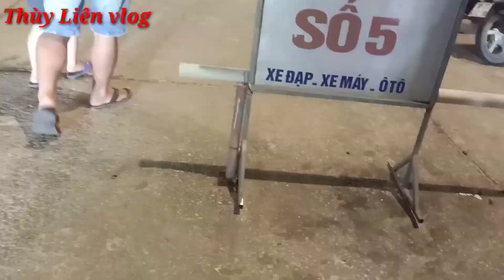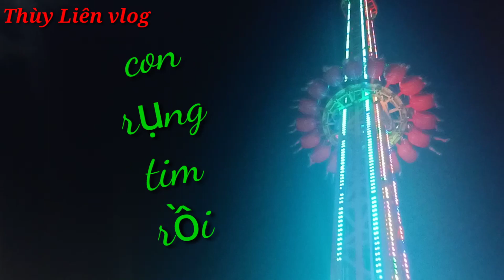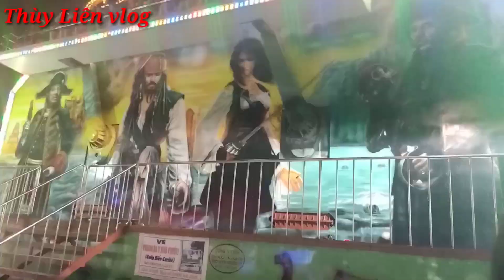Ăn mừng kênh YouTube được bật kiếm tiền, cho cả nhà đi du lịch quá đã luôn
các bạn vào xem nhớ like đăng ký và ủng hộ kênh cho mình.thật sự mình rất cảm ơn các bạn trong thời gian qua đã luôn bên mình và ủng hộ kênh của mình hôm nay đã được bật kiếm tiền từ YouTube, quả thật mình rất là vui các bạn ạ 😘
    mong trong thời gian tới các bạn luôn bên mình để mình có thêm động lực để ra được nhiều video hay và hấp dẫn hơn để phục vụ các bạn xem video
    bây giờ mới chỉ là thời gian bắt đầu, bước qua một ngưỡng cửa mới mong mọi việc sẽ được thuận lợi ,mời các bạn sẽ có được nhiều đóng góp ý kiến đề kênh và phát triển tốt đẹp hơn